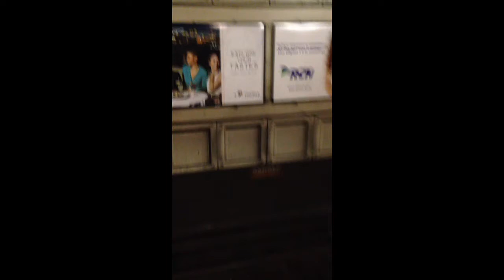At least twice a day, every day